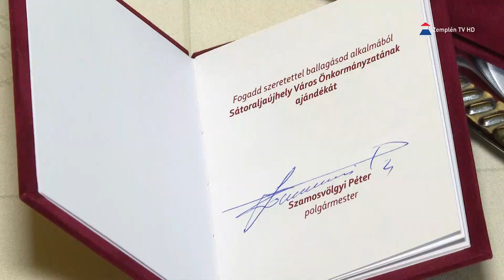A sátoraljaújhelyi Georgikon ballagó diákjai is emlékkönyvet kaptak ajándékba az önkormányzattól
Mint az előző napokban is hírt adtunk róla, Szamosvölgyi Péter polgármester és Dankó Dénes alpolgármester hagyományosan Sátoraljaújhely Város Önkormányzata nevében egy-egy „Emlékkönyv” átadásával búcsúzott az ebben a tanévben ballagó középiskolás diákoktól. A Georgikon Görögkatolikus Mezőgazdasági és Élelmiszeripari Technikum, Szakképző Iskola és Kollégium diákjai is a Városháza dísztermében vehették át ünnepi gondolatokat követően a jelképes ajándékot.